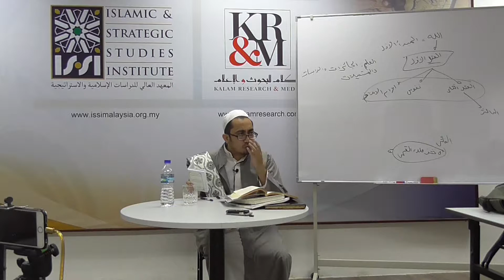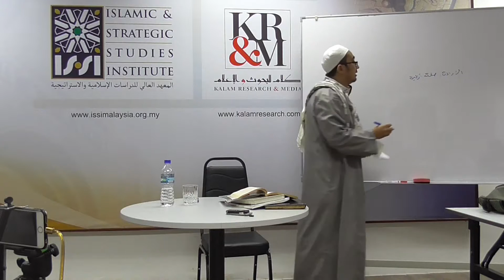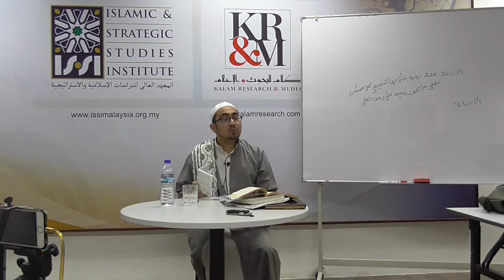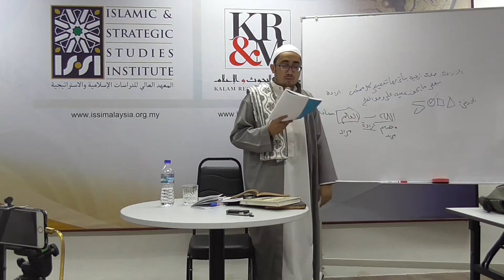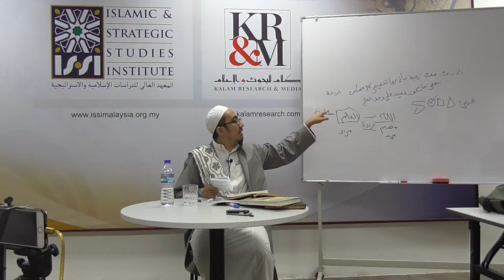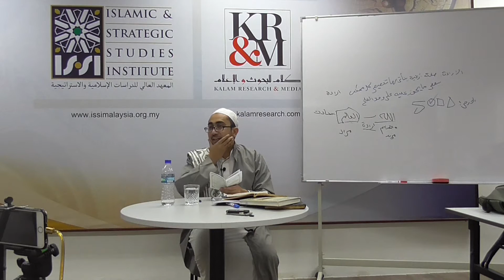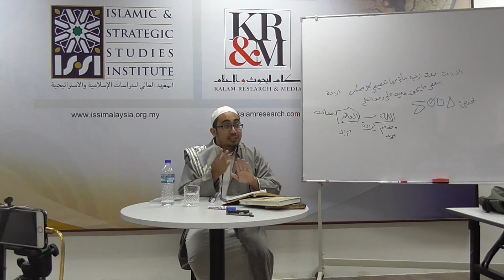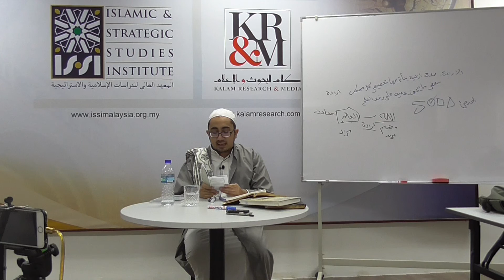Qowa'id al'Aqaid 11b - Habib Ali Baqir alSaqqaf